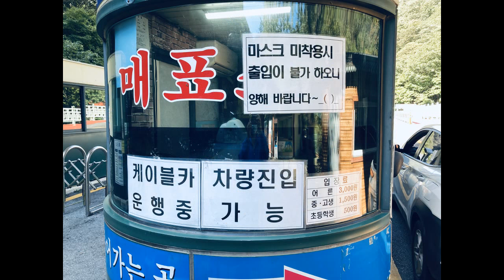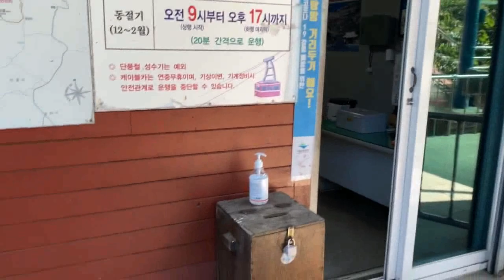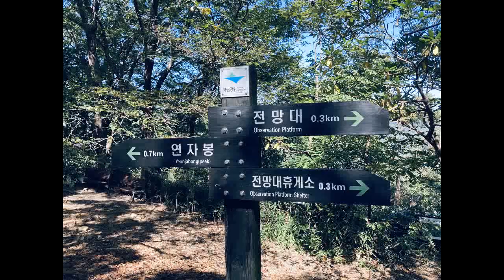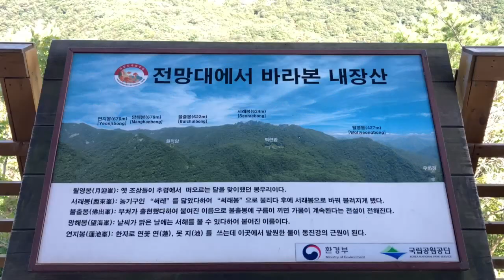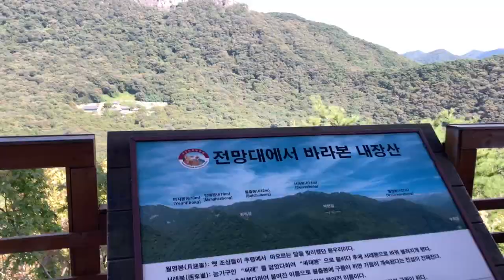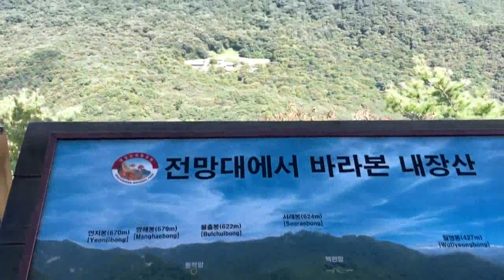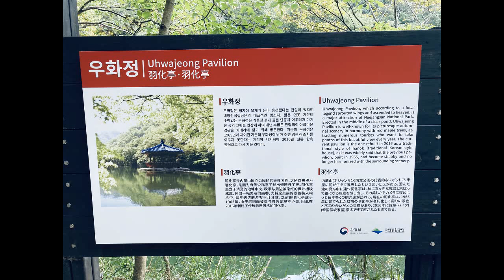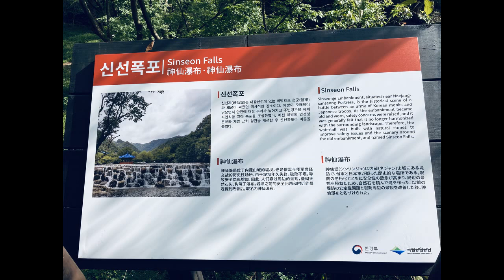전북여행 할때 꼭 가봐야할 여행지, 풍경이 장관인 내장산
테슬라 구입 하실때 아래 리퍼럴 코드 사용 하시면
무료 슈퍼차징 1500km 마일리지를 받으실수 있습니다